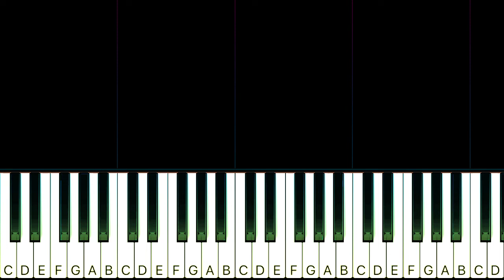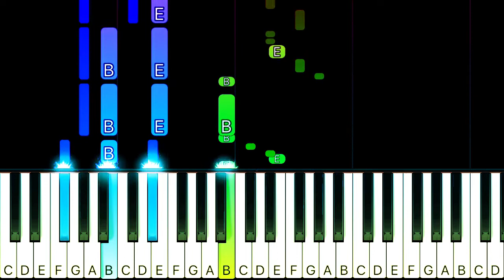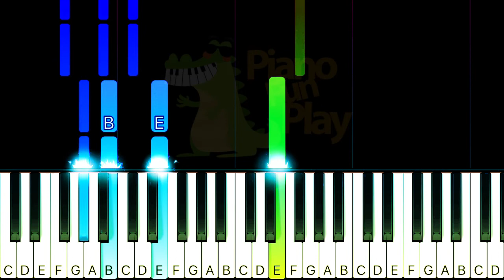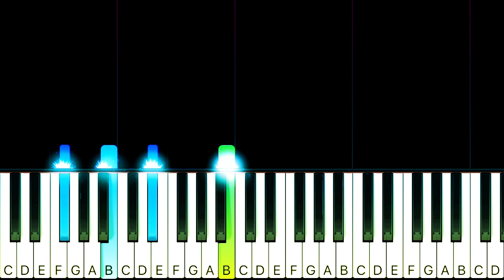Guns N’ Roses - November Rain - SLOW EASY Piano CHORDS TUTORIAL [PART 1] by Piano Fun Play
Learn how to play November Rain by Guns N’ Roses on piano with this Piano TUTORIAL! Please enjoy!